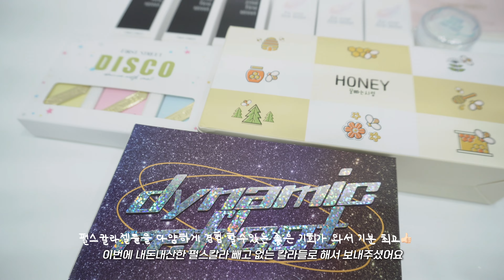nail vlog l 네일샵원장 네일 재료 추천템 🌼 (퍼스트스트릿젤, 탑젤추천, 칼라추천, 다이나믹반사젤, 꿀빠는시럽, 디스코 )💅🏻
퍼스트스트릿 제품 소개영상입니다 ㅎㅎ

발림성은 진짜 부드러운거 인정😁

제품이 좋아서겠죠?~

펄스젤은 바르기도 편하고 색상도 이뻐서 자주 손이가는 제품이에요 ㅎㅎ

경의선 야당역 1번출구 유니타워오피스텔상가 1층 다하다뷰티
1인샵 젤아트전문샵 , 눈썹맛집